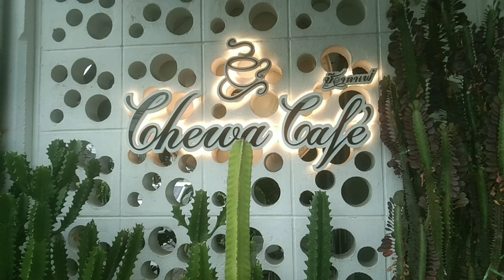ชีวาคาเฟ่ ตลาดบางแก้ว อ.บางแก้ว จ.พัทลุง (18/9/67)